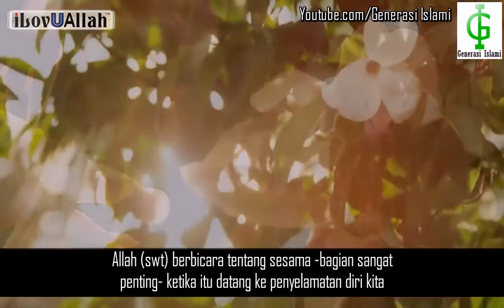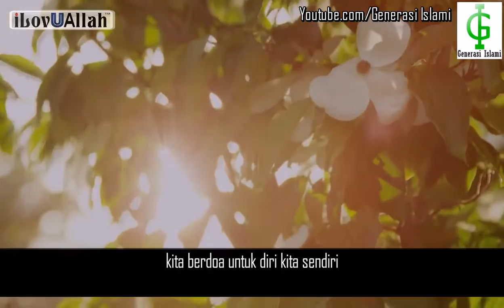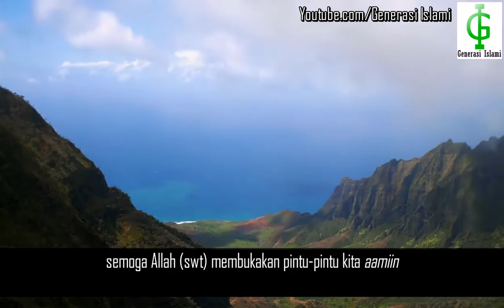Cara Agar Didoakan Malaikat | Mufti Ismail Menk Subtitle Indonesia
ketika kita mendoakan orang lain, malaikat akan mendoakan kita